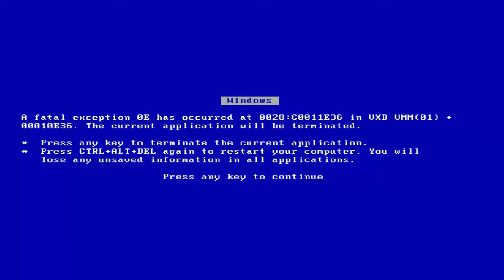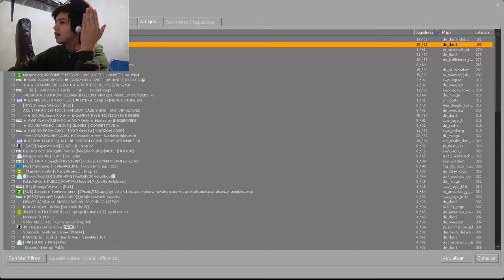COUNTER STIRKE GLOBAL OFFENSIVE :: VOLVIMOOO!! (EL REGRESO DEL NOB) / #6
Buenas a todos!!! (después de un mes ya) y muy religiosamente bienvenidos a otro segmento de esta sección a la que llamo "SÁBADOS DE COUNTER STIRKE GLOBAL OFFENSIVE" sección en la cual consiste en pasar un buen rato o momento en lo que dura este vídeo.
  Espero te guste el vídeo y como dije te haga o pases super viéndolo, 17deFebrero te manda un buen apretón de manos en donde quiera que estés, y hasta el próximo vídeo :D